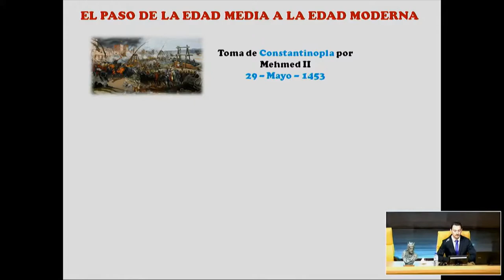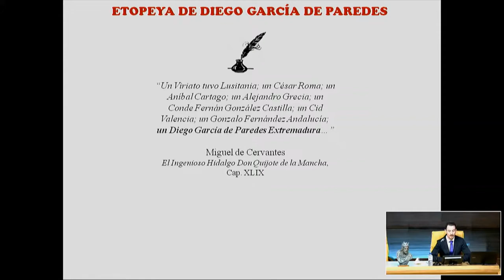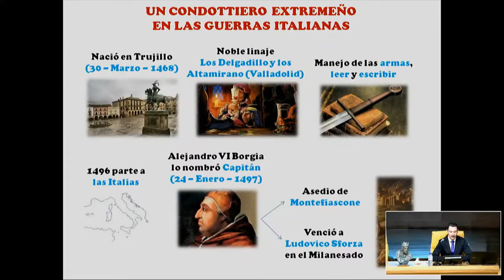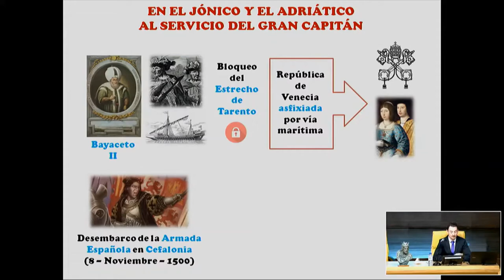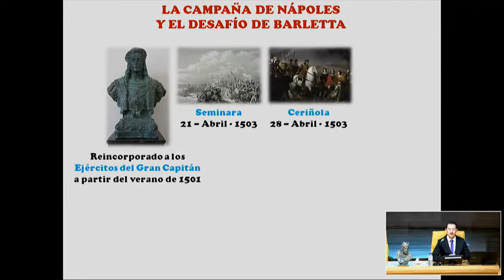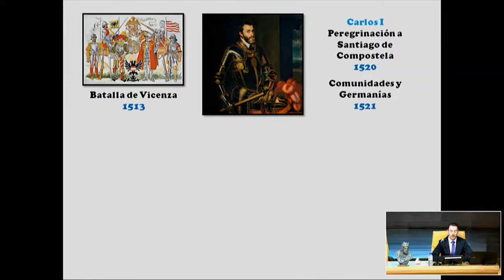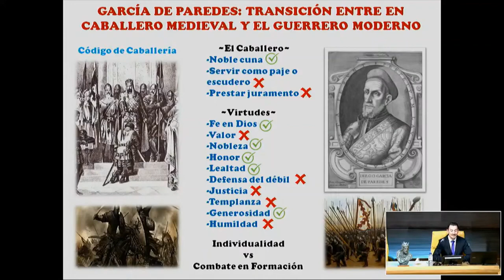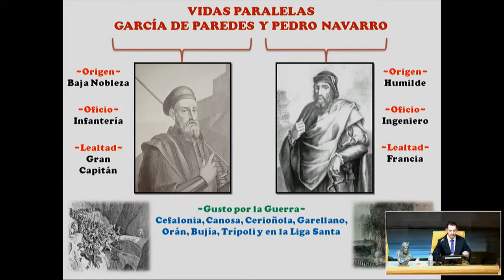I JHMEX. Ponencia Juan Mª Pérez: "Diego García de Paredes, el Sansón de Extremadura." (06/11/2020)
I Jornadas de Historia Militar de Extremadura
(Asociación HIstórico-Militar Alfonso IX)

Ponente: Juan María Pérez Pérez. Graduado en Historia
Título: "Diego García de Paredes, el Sansón de Extremadura."

6 de noviembre de 2020